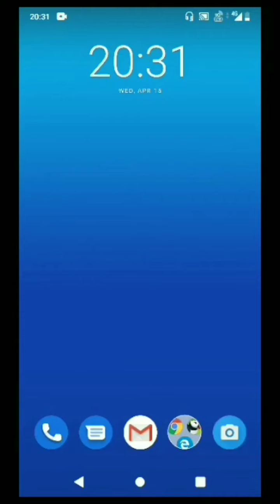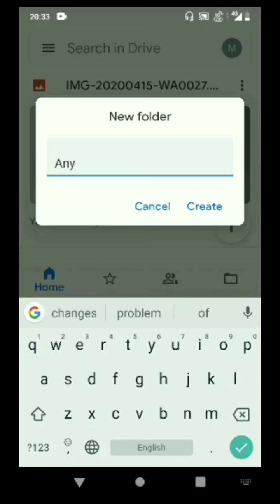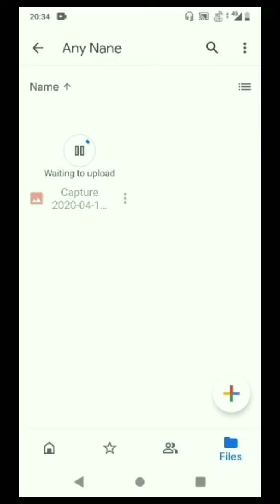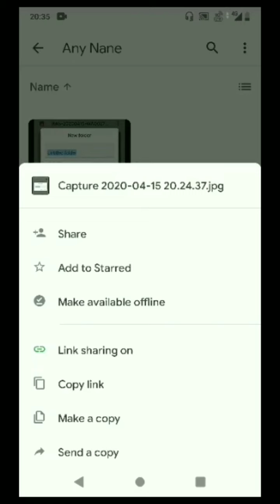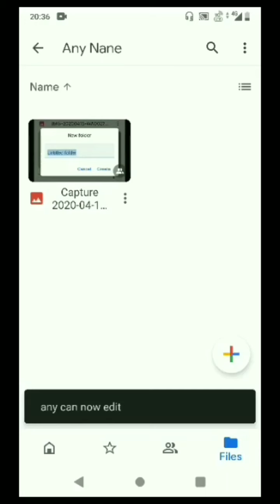How to share document through Google Drive